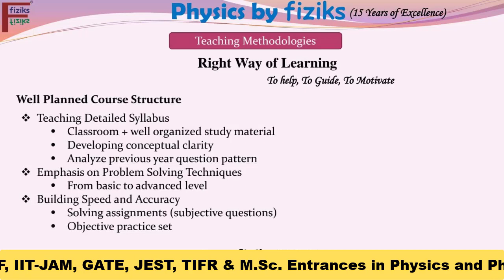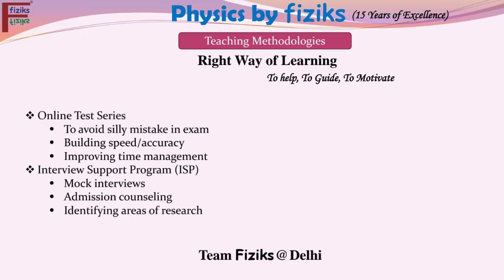Words from student about physics by fiziks